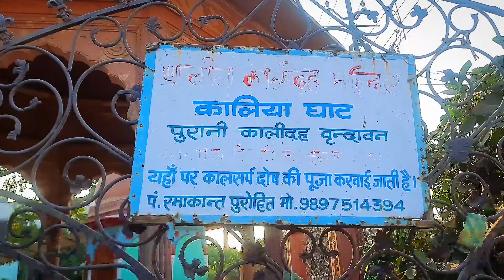Kalideh Mandir Vrindavan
Kalideh Mandir is Famous Mandir In Vrindavan